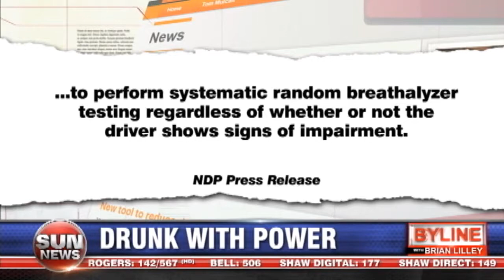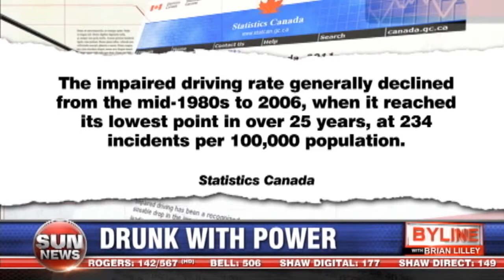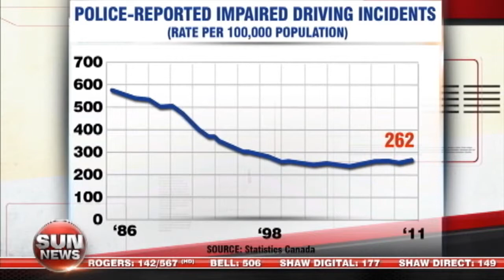Drunk with power